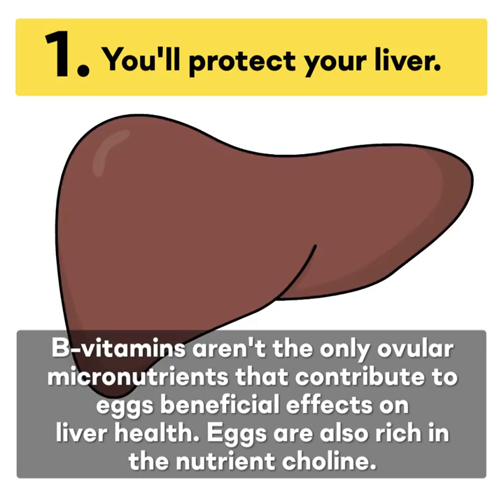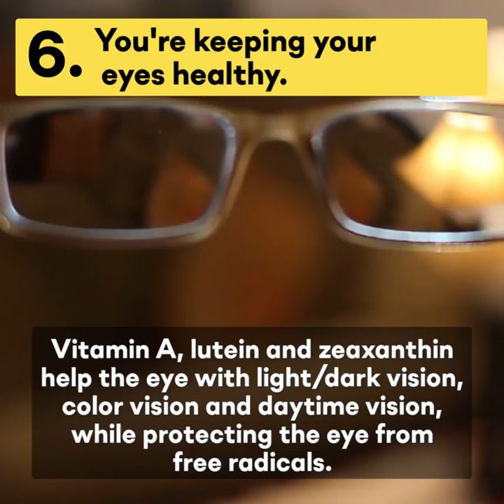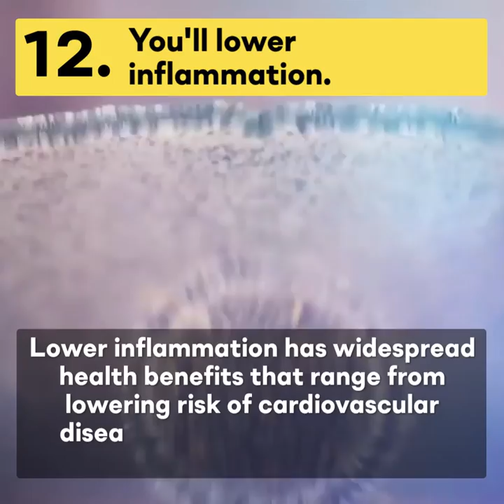Why you should eat 1 egg every day!!!